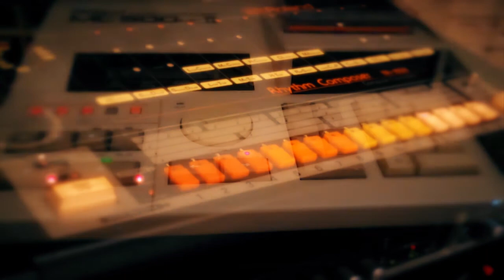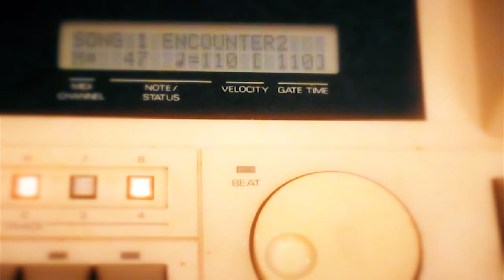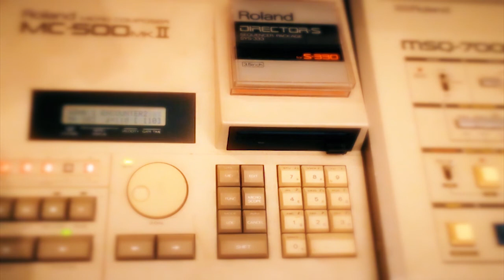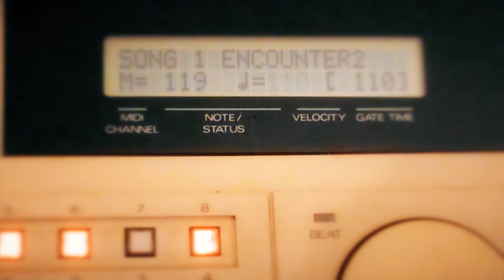Second Encounter' (Roland Tr808 VP330 Prophet 5 Matrix 6) by MIKE303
Electronic music Recorded live, no blue light , no synth plugins !

Vintage synthesizers used :

Oberheim Matrix 6 :  bass & Brass
Sequential Circuits Prophet 5 :  Tron sound
Sequencer : Roland Mc-500 MK-II
Drum machine : Roland TR808
Vocoder : Vocoder Plus VP330 MKII